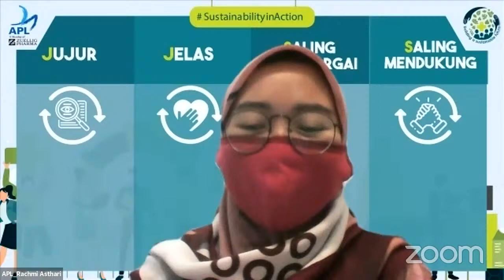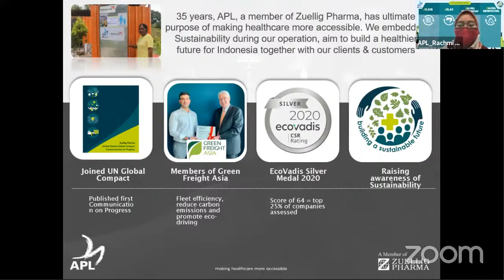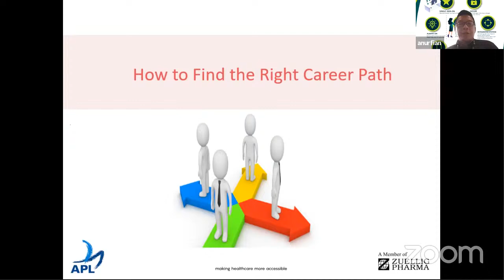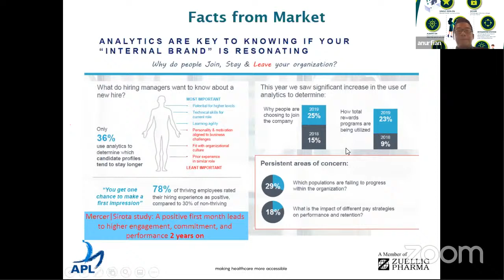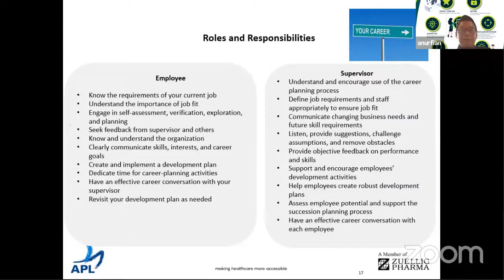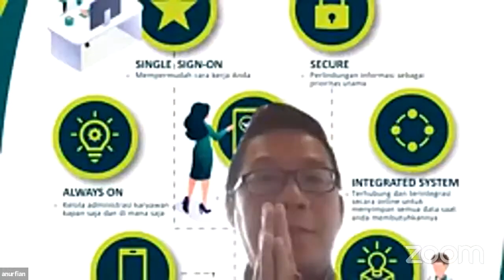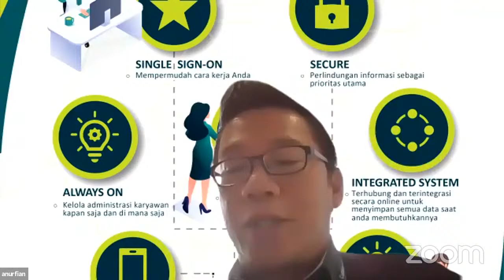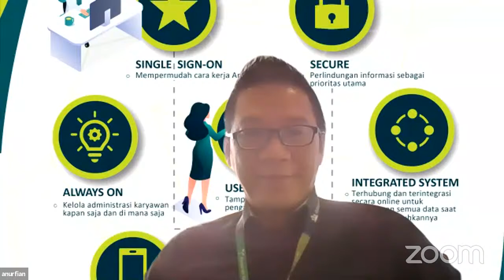Know Your Career APL Care by Bapak Achmad Nurfian (Head of Employer Relation and HRBP)